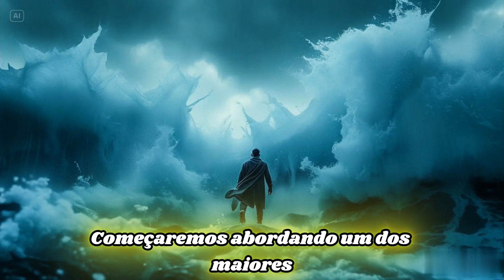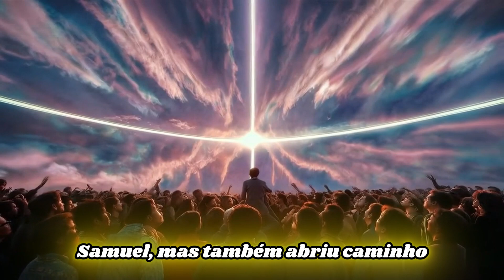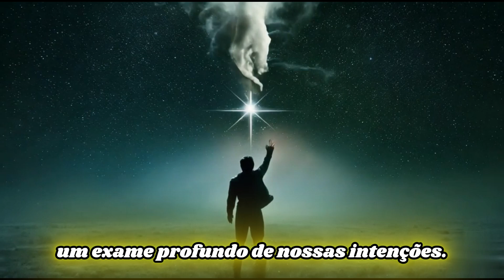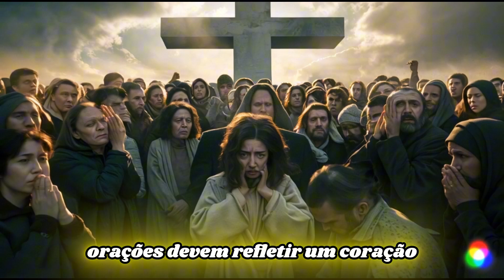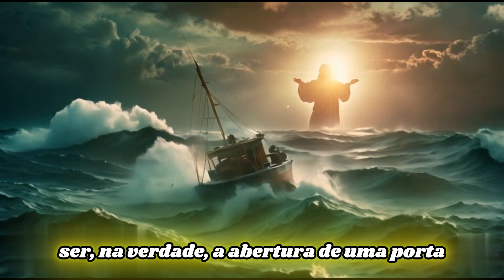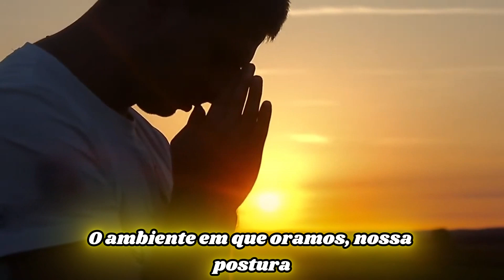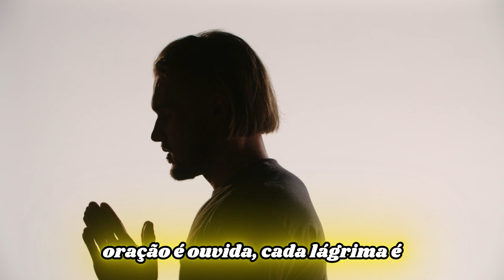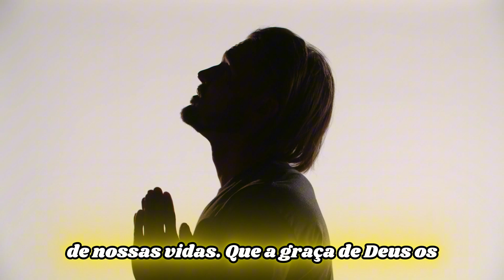Orações Não Atendidas: A Verdade Que Você Precisa Saber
🙏 Descubra os segredos por trás das orações não atendidas e aprenda a transformar sua vida espiritual! 🔑 Neste vídeo revelador, exploramos as 5 principais razões pelas quais nossas súplicas podem não ser respondidas, focando na importância vital da fé, perseverança e na natureza física da oração.

✝️ Você já se perguntou por que algumas orações parecem não ser ouvidas? Prepare-se para uma jornada profunda pelos mistérios da comunicação com Deus! Abordamos temas cruciais como:

• A falta de fé como obstáculo à resposta divina
• O papel essencial da perseverança nas orações
• Como motivações erradas podem afetar nossas súplicas
• A soberania de Deus e Seu propósito maior em nossas vidas
• A conexão profunda entre o físico e o espiritual na prática da oração

🌟 Baseado em ensinamentos bíblicos sólidos e exemplos inspiradores, este vídeo oferece insights poderosos para fortalecer sua vida de oração. Seja você um cristão de longa data ou alguém em busca de respostas espirituais, este conteúdo é imperdível!

///Sugestões de leitura:

01 - Por que Deus não responde minhas orações?
02 - Orando por um Objetivo Específico - Deus Ouve sua Oração!
03 - A Oração de Daniel
04 - HOJE DEUS VAI TE OUVIR
05 - A oração muda as coisas?